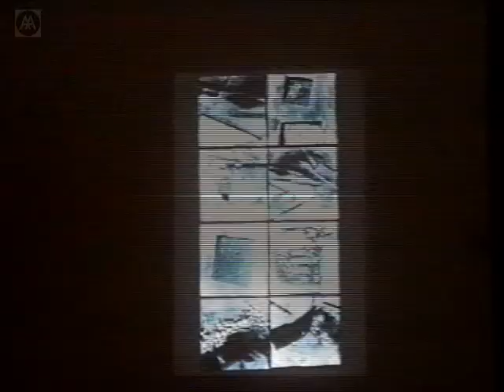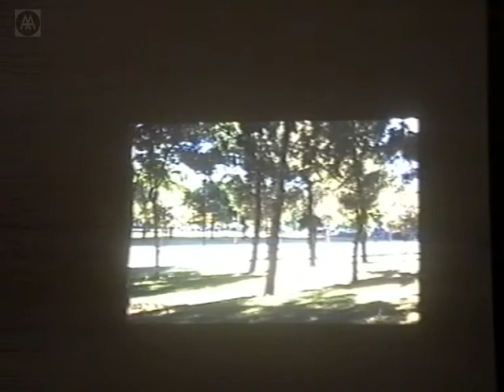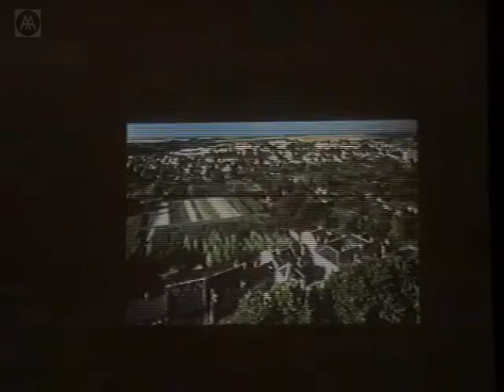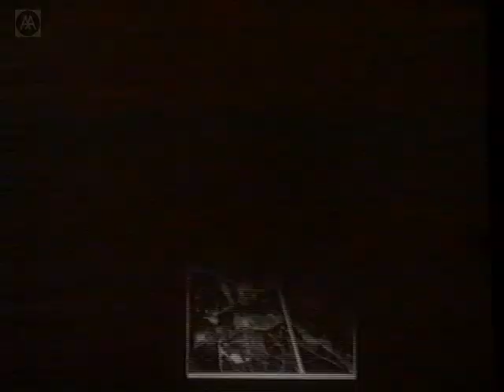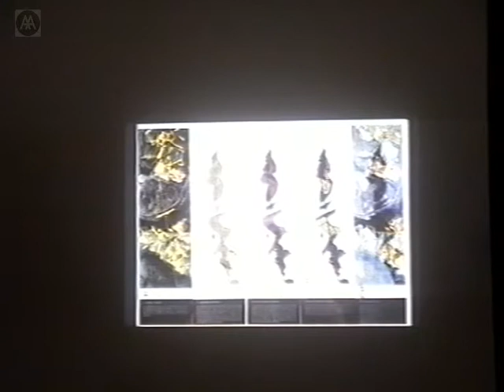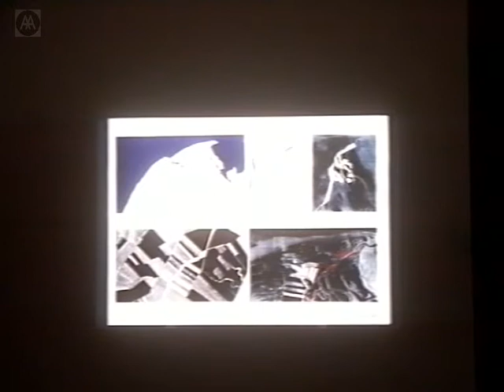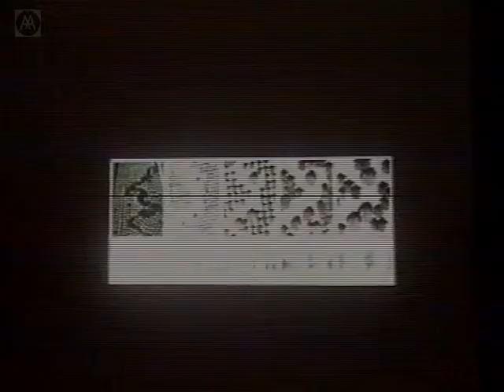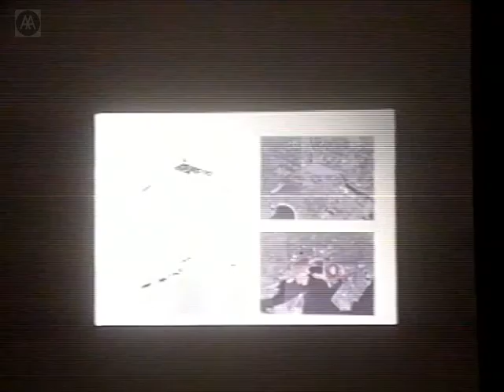Michel Desvigne - Le Paysage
Landscape architect Michel Desvigne has developed a reputation for designing highly site-specific and original landscapes in urban settings marked by distinctive infrastructures. One of his most recent projects has involved the creation of a park on an industrial site alongside the Millennium Dome.

Michel Desvigne has collaborated with a number of architects, including Renzo Piano, Jean Nouvel, and Norman Foster. His Paris-based practice, Desvigne & Dalnoky, have designed several parks and public spaces throughout Europe.